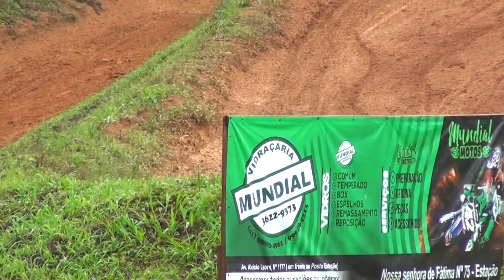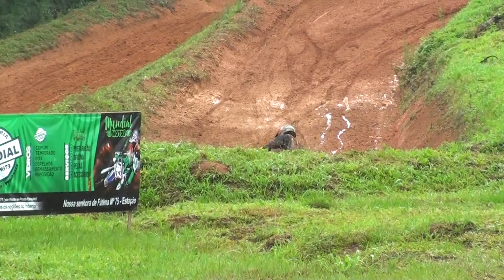Corrida Intermediária Nacional - Final Copa Gêmeas Velocross 2023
Corrida na Chuva com muita lama e pista pesada.

Final Copa Gêmeas do Iguaçu de Velocross 2023

10/12 - Ct Nossa Senhora Aparecida
Categoria Intermediaria Nacional

Corrida, velocross, campeonato, Copa, Chuva, lama, nacional, CRF,